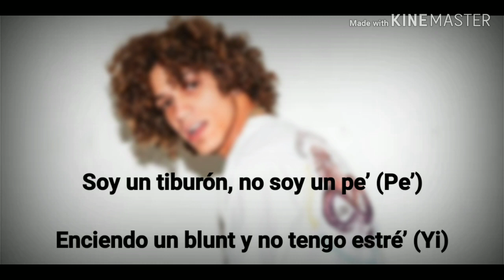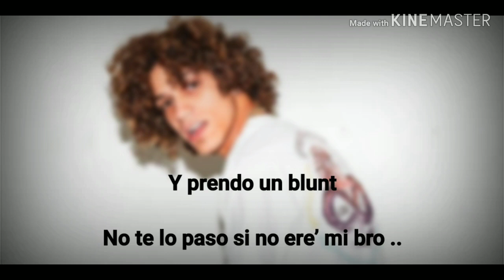Jon Z - Soy un tiburón (Letra Oficial)🤘🏻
SOY UN TIBURON | LETRA | Jon Z |

Soy un tiburón, no soy un pe’
Jon Z men
Yeah
Soy un tiburón

Pa’l carajo el Porche, me voy a pie
Me fui del case, llegue y capeé
Los haters ‘tán debajo ‘e mis pie’
No tengo casos, ya me limpie
Nike SB tengo en mis pie’
Muchos problema’ y sigo de pie
Soy de la calle, pa’, yo trapeé
Soy leal nunca sapié
Yo joseé, nunca chapié
Empecé desde lo’ die’
Tengo fama, y nunca cambié
Pa’ montarme nunca chambié
Te ven arriba y meten el pie
Chingando puta’, ya me hampié
Fumando pasto, ya me dopié
Tengo pastilla’, la’ punto’ die’
Estoy bien loco, ya me rolié
Dos, tres putas me las folle
Después que me vine, me embollé
Despué’ que me vine, yo las bote
Alcohol y mari, y me enoté
Hice un threesome y me explote
Pegao’ nunca me escocote

Jon Z men

Enciendo un blunt y no tengo estré’
Capsuleao’ por el express
Vo’ quemando la piña express
Vienen gata’ de tre’ en tre’
Estamo’ ready, las intratec
Mira mi swaggy, te impacte
Tengo las Travis color pastel
Tengo la plastic y no son Mattel
A los veinte empecé a vender
La poli se tira, hay que correr
Me pillaron nunca chotié
Con mis chavos yo me fie
Con los gangsters yo me críe

Aquí to’ tenemos bola’
No me ronque con pistola (No)
No me ronque con pistola
Y prendo un blunt
No te lo paso si no ere’ mi bro
Ere’ mi bro (¡Supu!)
Prende
Prende un blunt